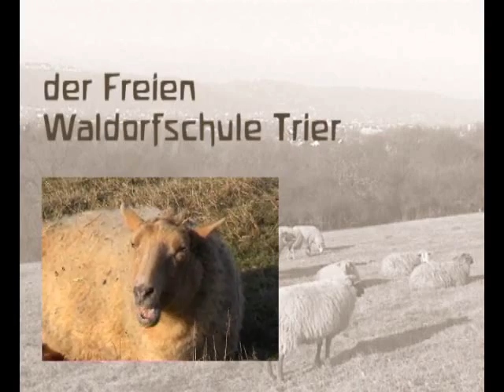The Trier Waldorf School's lambs and sheep -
Watchig lambs and sheep for 4 minutes.
Lämmer und Schafe der Trierer Waldorfschule